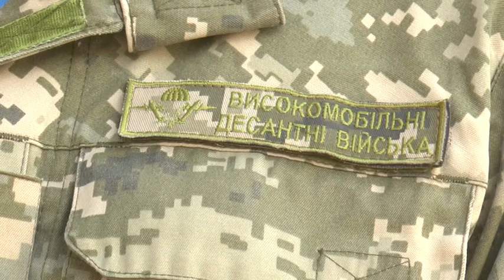Дмитро Зінченко, старший лейтенант 95-ої окремої десантно-штурмової бригади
Дмитро Зінченко, старший лейтенант 95-ої окремої десантно-штурмової бригади: Всі, хто вже потрапив на контрактну службу - задоволені